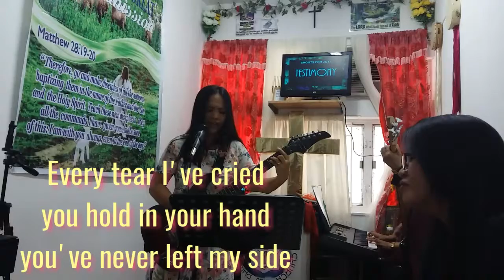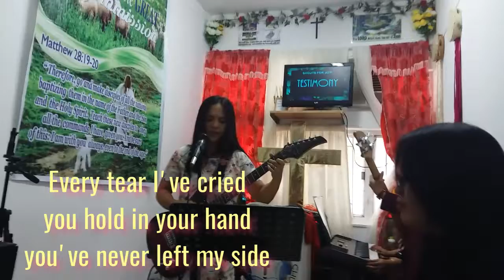Praise You In The Storm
Through our disappointments it's  a challenge to move forward